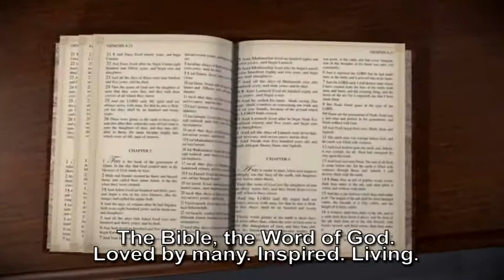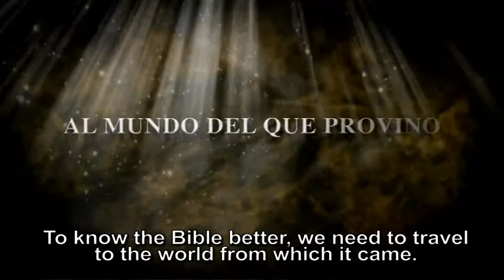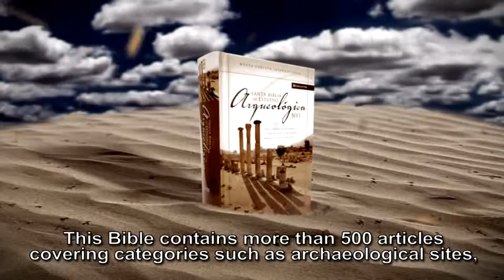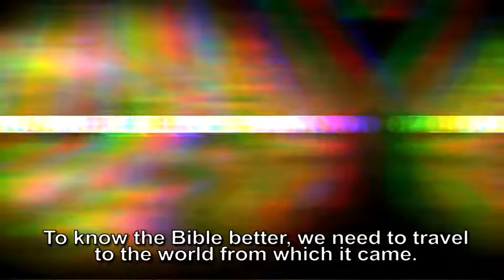NVI Biblia Arqueologica - English Subtitles